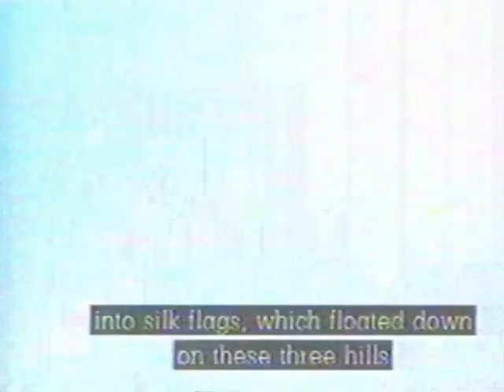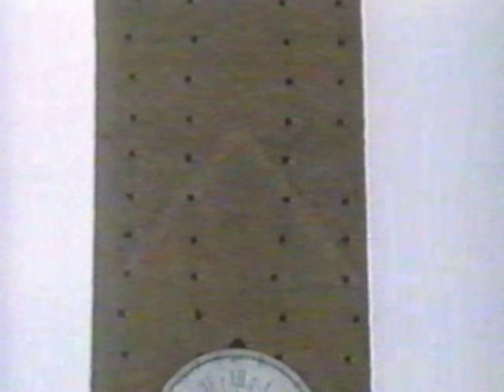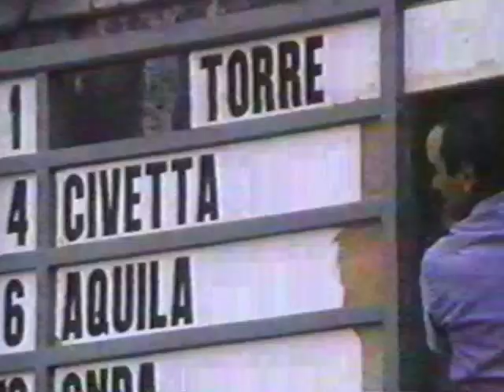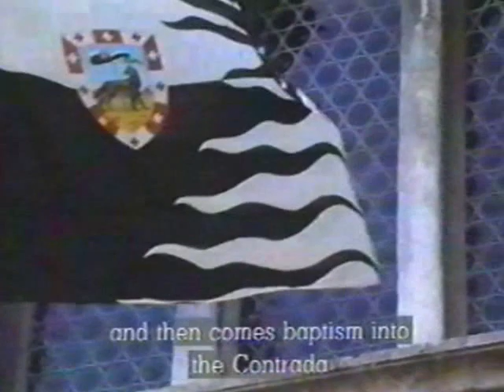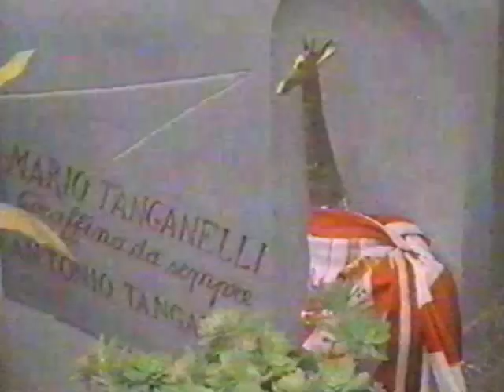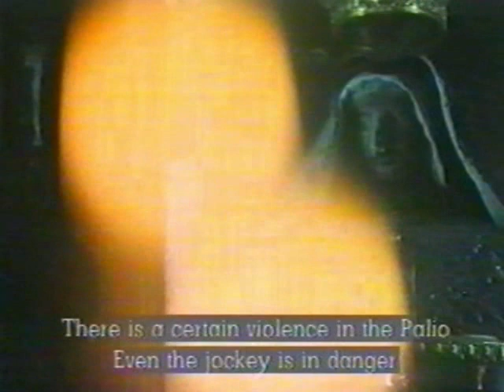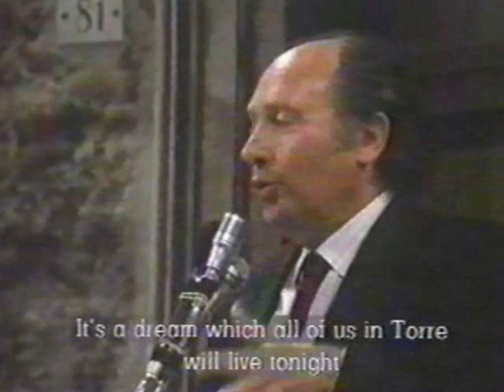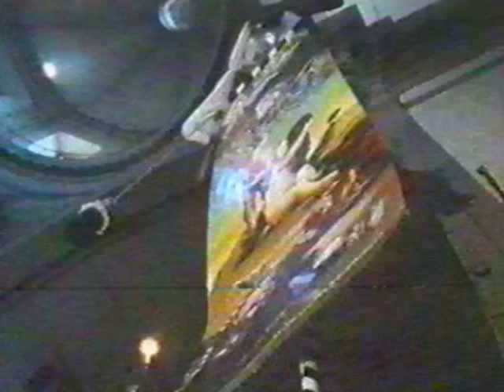Bruttini Siena il Palio 1988 Pres Under 02-05-2017